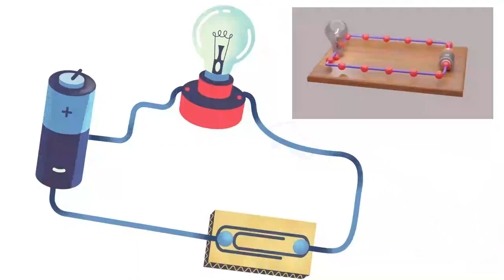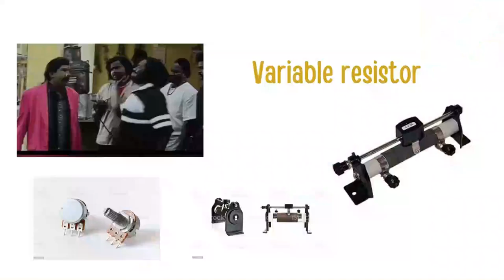what is resistor?🤔How resistor works Tamil. Easy explanation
This video teaches you what is resistor and how it works .